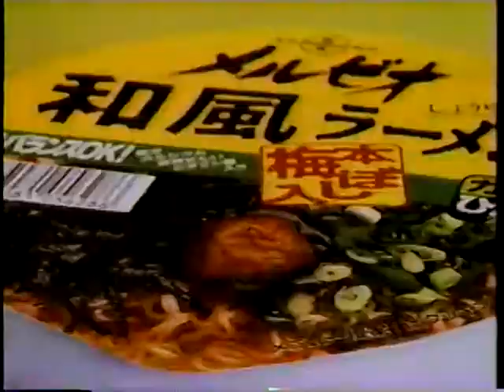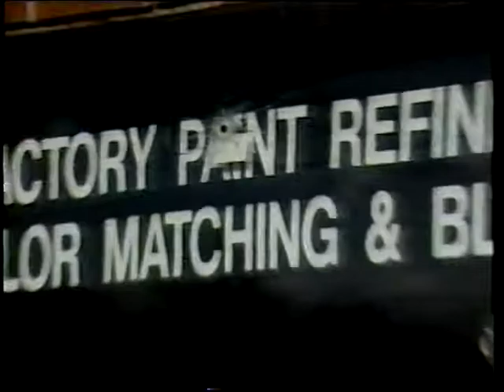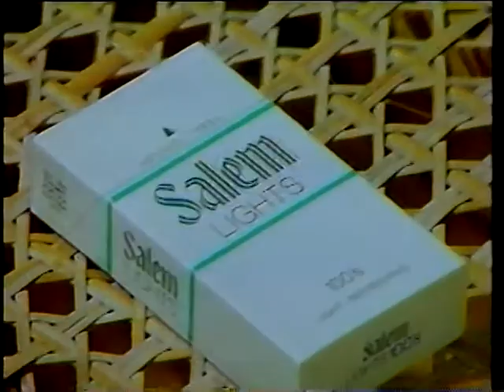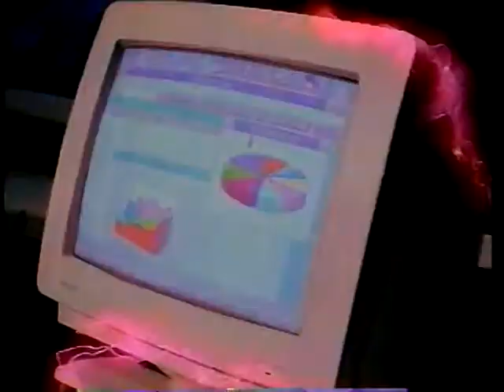ショウビズトゥデイ 1993年1月23日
マドンナ Part1　『BODY／ボディ』
ジャン＝クロード・ヴァン・ダム　『ボディ・ターゲット』
クリス・オドネル　『セント・オブ・ウーマン／夢の香り』